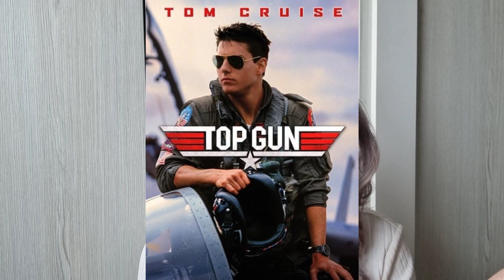REVIEW TOP GUN MAVERICK หนังภาคต่อที่ดีที่สุดในรอบปี l Aquabbiew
ปล. นี่เป็นเพียงความคิดเห็นของบีบิวแต่เพียงเท่านั้นนะคะ

บีบิวมีช่องทางโซเชียลมีเดียให้ติดตามกันด้วยนะคะ ตามด้านล่างเลย